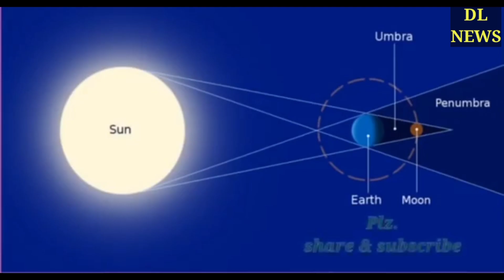Solar Eclipse 2020: सूर्य ग्रहण के बाद दान का है बड़ा महत्व, राशि अनुसार करें इन चीजों का दान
Surya Grahan Ke Upay : सूर्य ग्रहण पर करें ये 5 उपाय, करीब नहीं आएगा कोई संकट, घर में हमेशा बरसेगी धनलक्ष्मी

साल 2020 का अंतिम सूर्यग्रहण आज भारतीय समयानुसार शाम 07:03 बजे से 15 दिसंबर की रात को 12:23 बजे के मध्य घटित होगा। यह सूर्यग्रहण भारत में दृष्टिगोचर नहीं होगा। यह दक्षिण अमेरिका, साउथ अफ्रीका, अटलांटिक, हिंद महासागर और प्रशांत महासागर के कुछ हिस्सों में नजर आयेगा। मंगल की राशि वृश्चिक, ज्येष्ठा नक्षत्र, शूल योग और कौलव करण में घटित होनेवाला यह योग अनुकूल फलों का सृजन नहीं कर रहा है।

 ज्योतिषीय नियमों के अनुसार यह ग्रहण विश्व में अशांति और बेचैनी का सूत्रपात करेगा। आंदोलन, आगजनी और परस्पर तनाव में वृद्धि के संकेत हैं। ज्‍योत‍िषशास्‍त्र में तमाम ऐसे उपाय बताए गये हैं ज‍िन्‍हें अपनाने से जीवन की कई मुश्किलों से न‍िजात पाई जा सकती है। इन्‍हीं में से कुछ उपाय ऐसे होते हैं ज‍िन्‍हें व‍िशेष द‍िन यानी क‍ि चंद्रग्रहण या सूर्यग्रहण के समय में क‍िया जाता है।

मान्‍यता है क‍ि अगर आपको कोई व‍िरोधी परेशान कर रहा हो तो इन व‍िशेष द‍िनों में उपाय करने से न केवल आपके व‍िरोधी परास्‍त होंगे बल्कि वह भव‍िष्‍य में कभी भी आपको परेशान नहीं कर पाएंगे। ज्योतिषियों और तांत्रिकों के मुताबिक सूर्य ग्रहण के समय कुछ उपाय करने से जातक का भाग्य बदल सकता है।  व्यक्ति अपना भाग्य बदल कर जो चाहे उसकी प्राप्ति कर सकता है।

आइए जानें ऐसे ही कुछ प्रयोगों के बारे में

सूर्य ग्रहण के समय करें ये उपाय (

Surya Grahan Ke

Totke)

1- एक चौकी बिछा कर उस पर सफेद वस्त्र बिछाएं तथा उस पर कनकधारा यंत्र को रख कर उसकी विधिवत पूजा करें। इसके बाद ग्रहण के समय कनकधारा स्रोत का पाठ करने से पूरे वर्ष के लिए लक्ष्मी का घर में वास हो जाता है।

2- इस समय भगवान महादेव के महामृत्युंजय मंत्र का जप करने से व्यक्ति पर आया बड़े से बड़ा कष्ट भी बड़ी आसानी से टल जाता है।

3- ग्रहण के दौरान अपने गुरु द्वारा दिए गए मंत्र का जप करने से सिद्धियां प्राप्त होती हैं।

4- भैंरूजी के मंत्रों का जप करें।

5- इस दिन अपने पितरों के निमित्त श्राद्ध तथा तर्पण करें। पांच मिनट की इस क्रिया में कोई ज्यादा रूपया-पैसा खर्च करने अथवा अनुष्ठान करने की आवश्यकता नहीं है वरन केवल जल, तिल आदि को उनके निमित्त देने मात्र से काम बन जाएगा।

6-

ग्रहण के दौरान जरूरतमंदों को भोजन, वस्त्र आदि का दान करने  बेसूमार धन की प्राप्ति होती है।

7- इस दिन किया गया तर्पण पितरों को सौ वर्षों के लिए संतुष्ट कर देता है। इससे कुंडली के सभी बुरे ग्रह विशेष तौर पर राहू, केतु, शनि तथा गुरु की विशेष कृपा प्राप्त होती है।